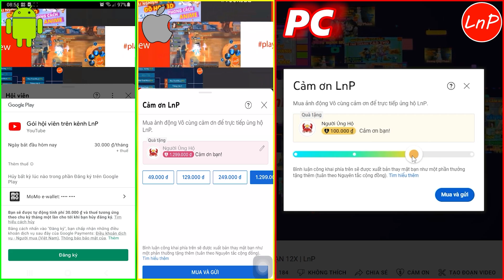KIẾM THẾ ORIGIN - CUA TEST ĐOÀN THỊ KIẾM SAU CHỈNH SỬA PB CỔ MỘ - CÓ YẾU HƠN KHÔNG??? | LnP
KIẾM THẾ ORIGIN - S23 - CUA TEST ĐOÀN THỊ KIẾM SAU CHỈNH SỬA PB CỔ MỘ - CÓ YẾU HƠN KHÔNG??? | LnP